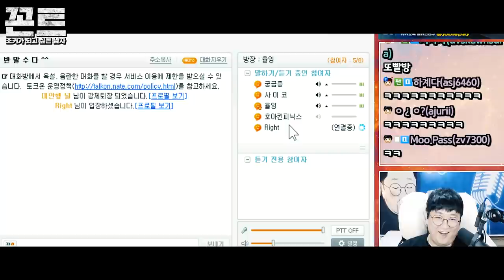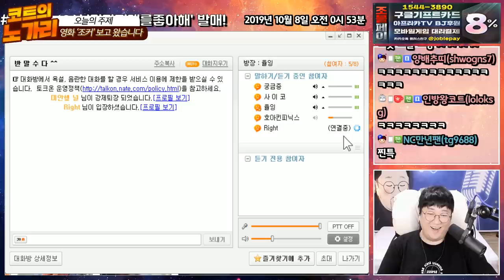[스포X] 이세계에서 찐따인 내가 조커를 보았더니... [노래하는코트]